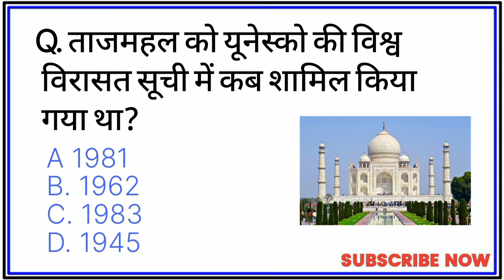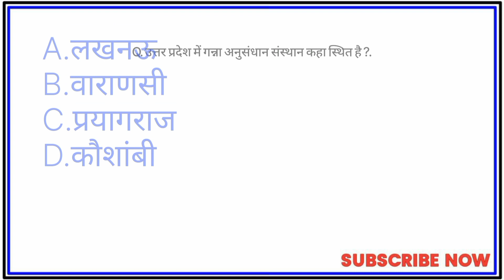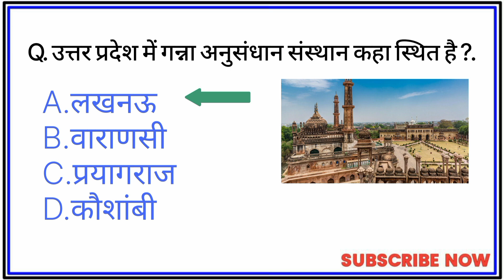About Uttar Pradesh| उत्तर प्रदेश के बारे में